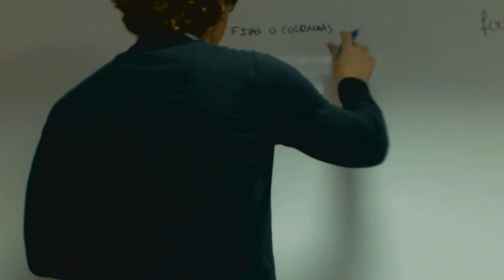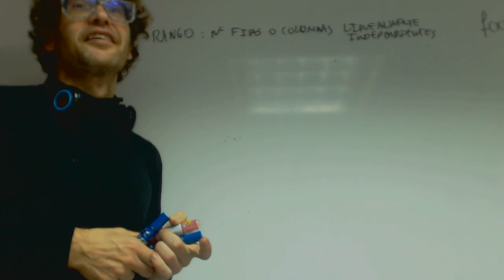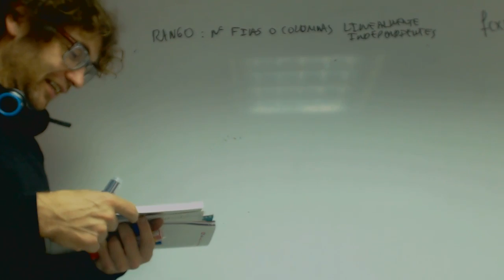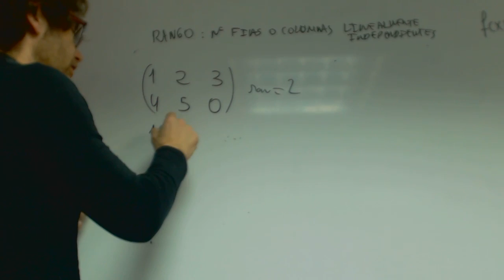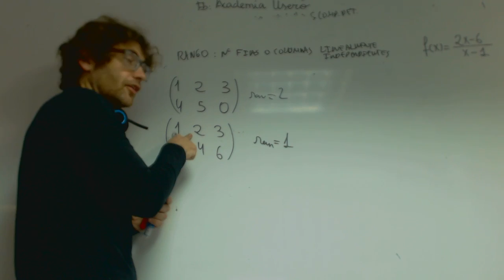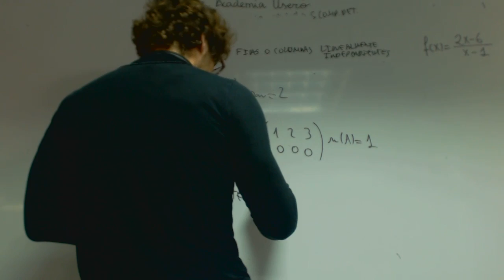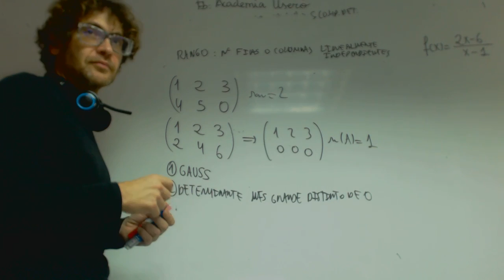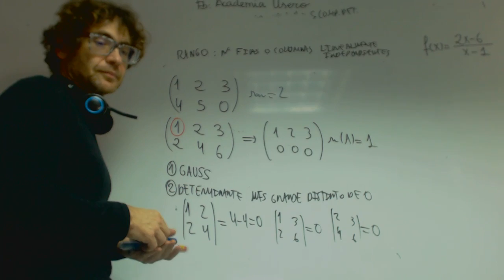Rango de una matriz de 2x2 Matematicas 2 Bachillerato Academia Usero Estepona